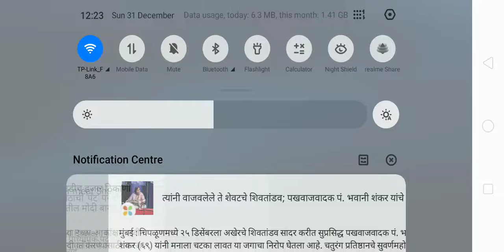thomas and friends go go thomas superspeed disel 10 part 1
related